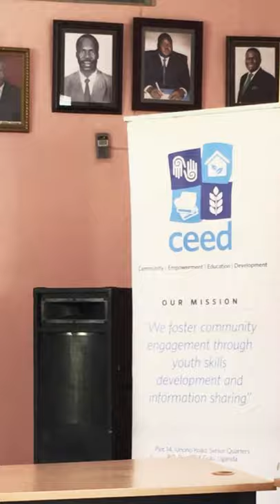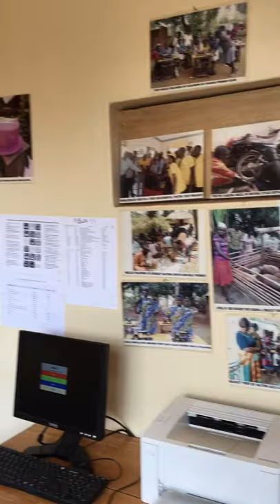Sofie's Vlog - Life in Gulu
Starting up with the youth employment enhancement project in Gulu, Uganda